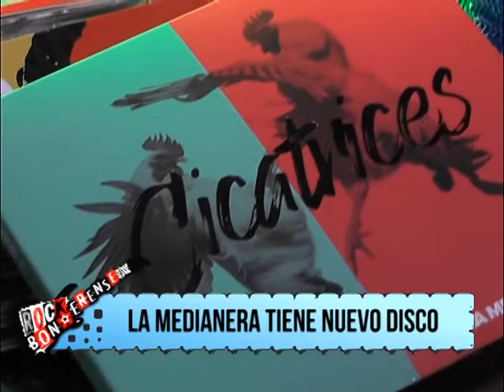ROCK BONAERENSE - LA MEDIANERA EN PURA VIDA